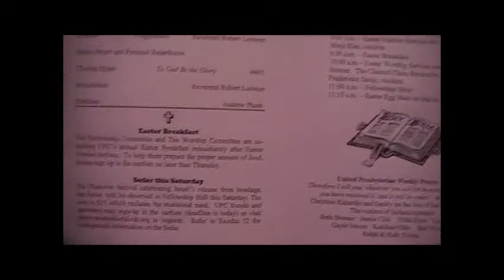20120404 Rev R Lorimer Wednesday Lent Service.wmv